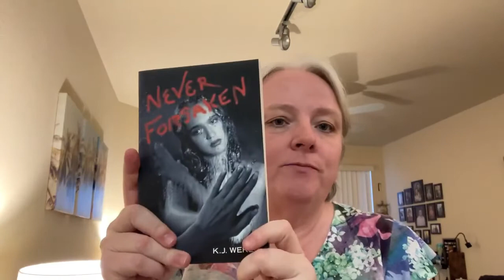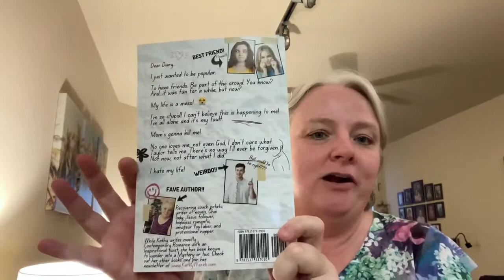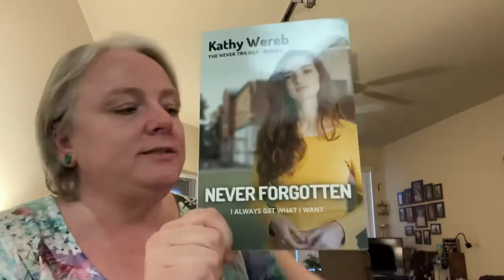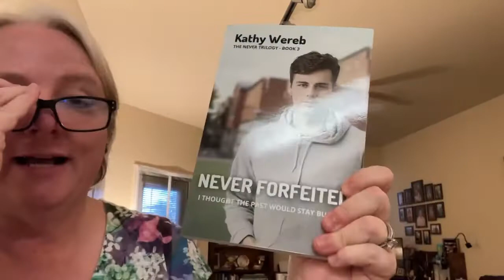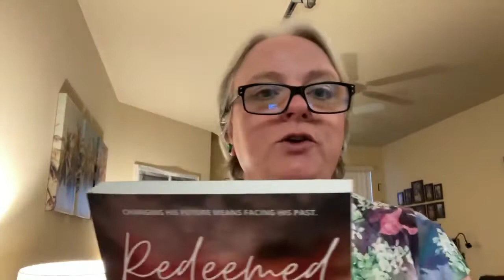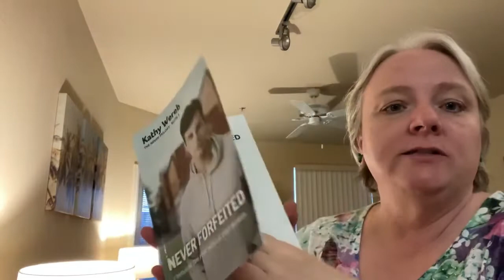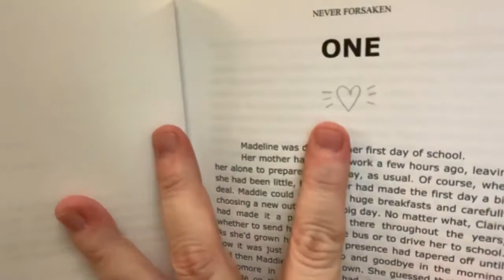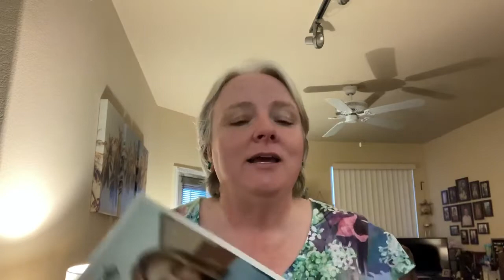Cover Reveal for The Never Series!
I'm so excited to reveal the Brand NEW Covers for the entire Never Series...Never Forsaken, Never Forgotten, Never Forfeited and Redeemed!

You can enter to win EBook copies of every book!

That's right, one lucky person will win all 4 books! But you have to check out the video to find out how to enter!